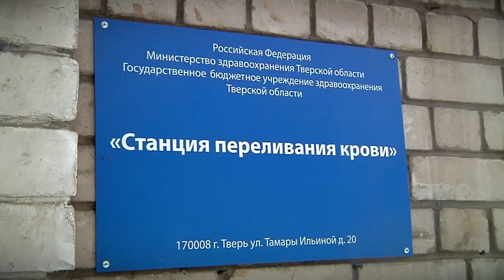Пациентов с тяжелым течением коронавирусной инфекции будут лечить по новому методу